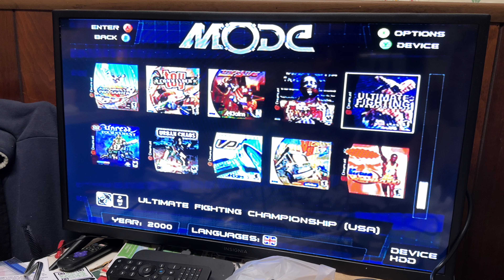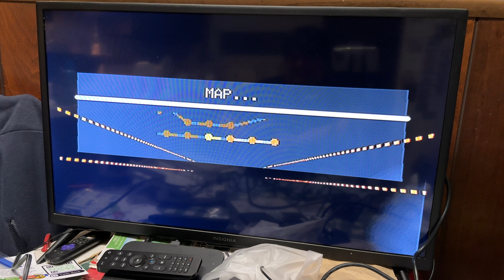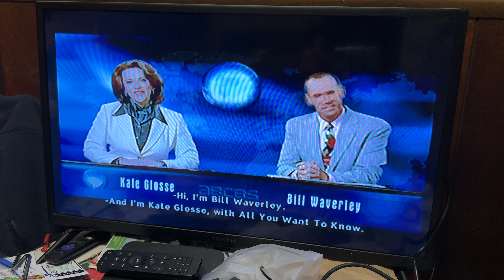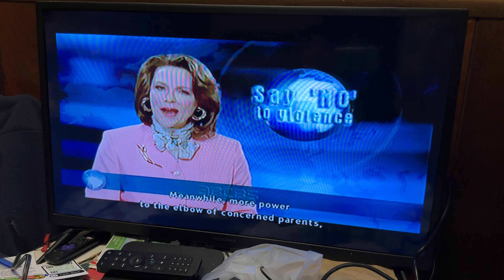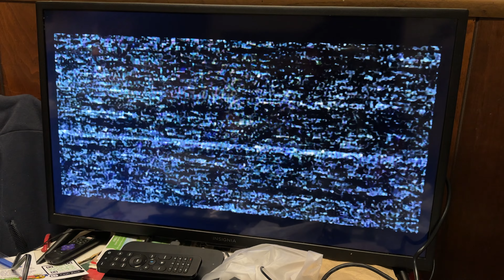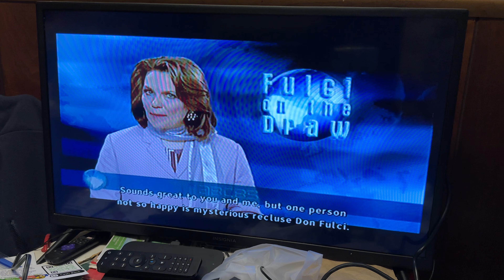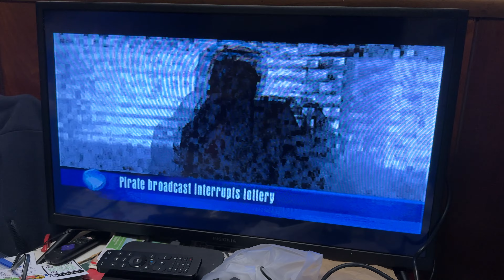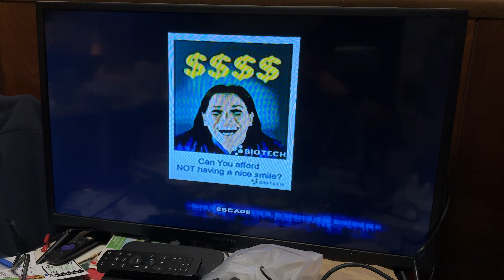Dreamcast Customization Part 3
Testing out the MODE and making sure everything works. Showing a few hidden gems.